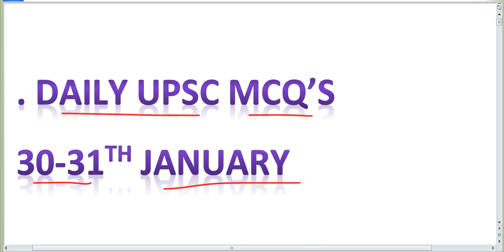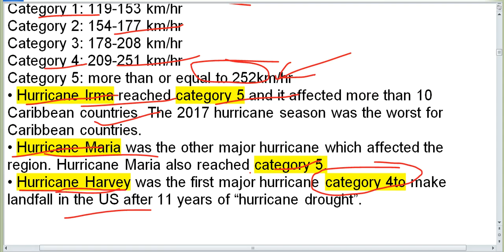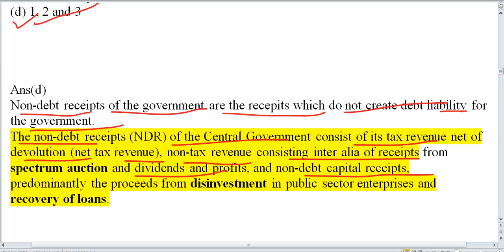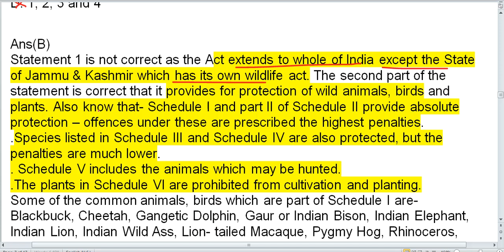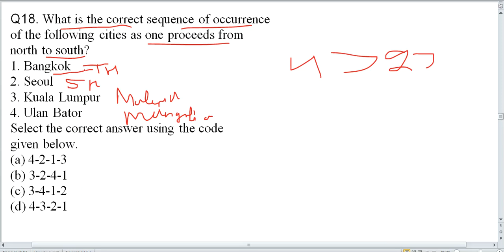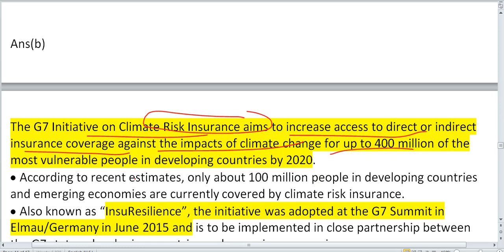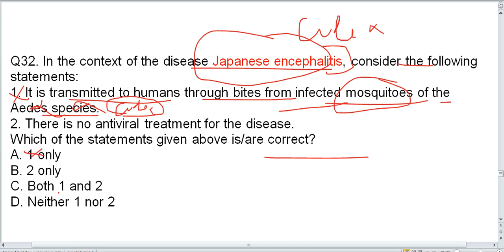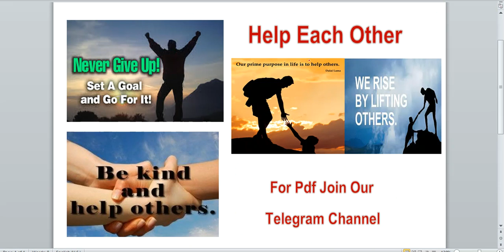Daily UPSC MCQ of 30th&31st January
Daily UPSC MCQ's for UPSC IAS,PCS,CDS,NDA,Assistant Commandant HAS and other comepetitive examinations